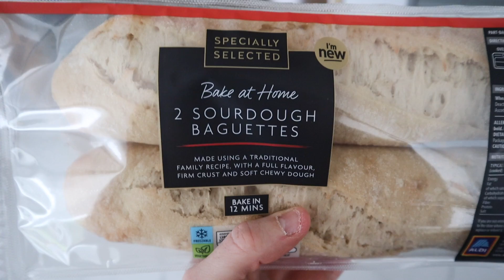Getting back into it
Work filled day with a cheeky bit of double training as my hip recovers.